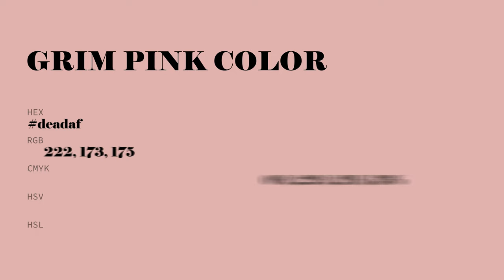Grim Pink color deadaf hex color - Red color - Cool color deadaf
What color is Grim Pink ? deadaf hex color - Red color - Cool color deadaf

Hex deadaf Color Code is also known as Grim Pink color.

Hex deadaf Color code in RGB color code model is created after adding 87.06% red color, 67.84% green color and 68.63% blue color.
Hex deadaf Color code in CMYK color (process color) code model is generated after subtraction of 0% cyan, 22% magenta, 21% yellow and 12% black.